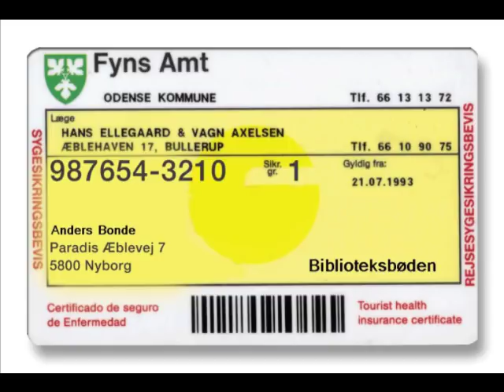Telefonjoke // Biblioteksbøden - Anders Bonde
Telefonjoke med Anders Bonde
Rigtig sjovt